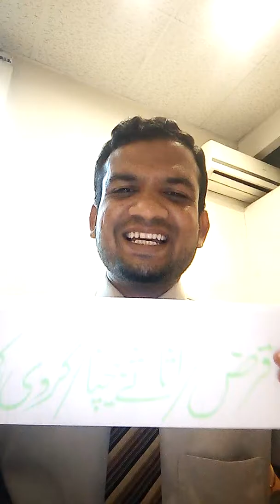Plan For your Daughter- Muhammad Sarfraz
آپکی بیٹی کی شادی کے اخراجات کے لیے سب سے بہترین میرج پلان خریدنے کے لیے ویڈیوز مکمل دیکھیں اور رابطہ کریں 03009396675